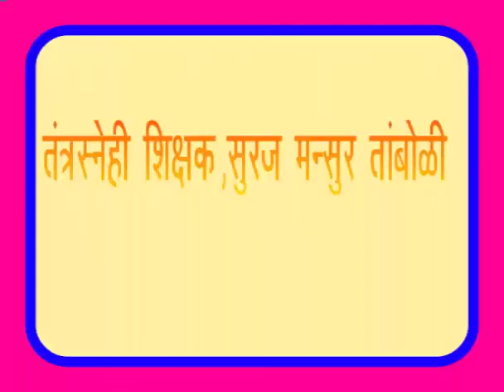इ., १ली भाषा जोडशब्द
तंत्रस्नेही शिक्षक  सुरज मन्सुर तांबोळी  ,इ.,१ली  भाषा जोडशब्द